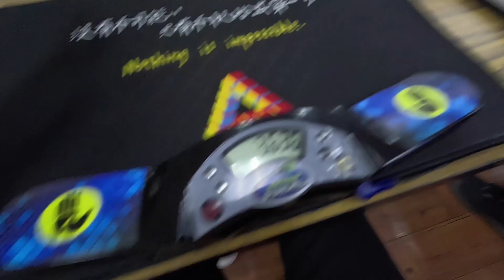3.63, 3.46 Clock Official Singles (PR)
messed up the average very badly but i still have 4 rounds this month

NR2, AsR7, WR67 (as of 03/03/2024)